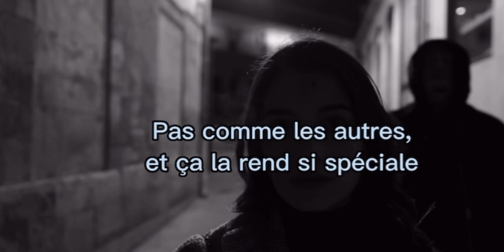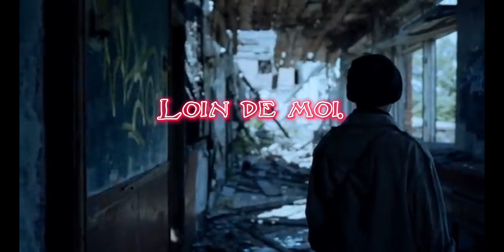Compilation Freestyle ( LVZ , Yuston , Yuzmv , Klem Schen )